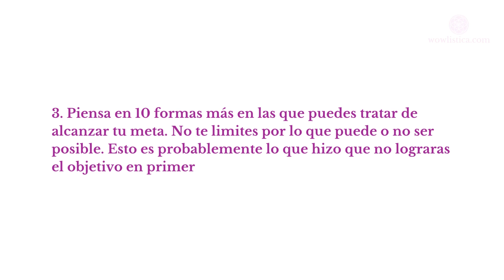💜 PONO: la eficacia es la medida de la verdad - Ho'oponopono Módulo 3 Ep 9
TransFormación Holística con Patricia Reddy.
Aprende  - Vive - Trasciende

*GranDiosamente Podcast es el espacio de las mujeres que quieren potenciar su granDiosidad.

Consejera del Amor (Love Coach), Experta en relaciones a distancia, Comunicóloga, Comunicadora, Numeróloga, Psicotaróloga, Love Coach, Blogger, Artista, Youtuber, Mamá, Mujer que ama la vida intensamente y quiere que tú la vivas igual!

XOXO
Gracias por visitar mi canal y espero que lo disfrutes! :)

AMAZON USA
Compra en Amazon US a traves de mi link al mismo precio! y amazon me dara una recompensa, gracias!

Donativos

"Amarse a uno mismo es el comienzo de una aventura que dura toda la vida."
 Oscar Wilde

XOXO
Patricia Reddy

Editor: Adobe Premiere
Luces y ChromaKey
Aro de luz LED